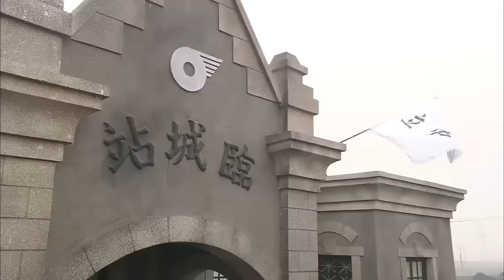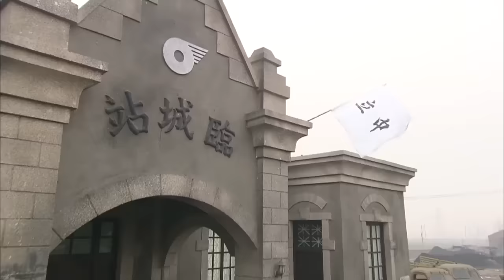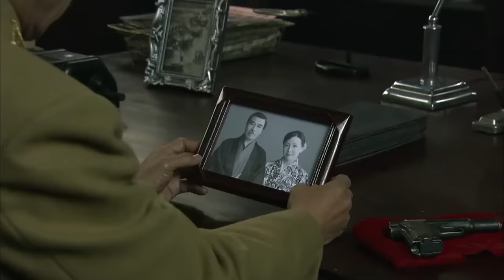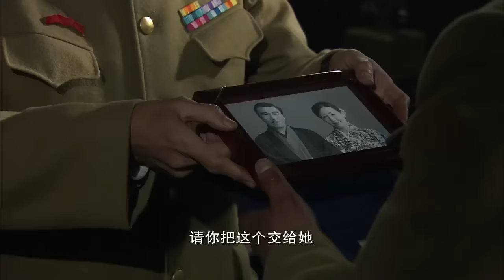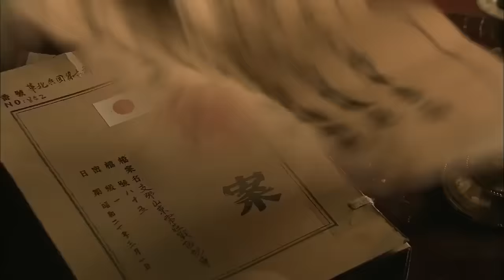【抗日電影】 日軍欺淩姑娘，哪料遊擊隊半道伏擊，一舉殲滅他們！ ⚔️ 抗日 | 戰爭 | 神槍手 | 动作电影 Action/War film HD | 槍戰-歡迎訂閱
劇名(Drama Name)：鐵道游擊隊

TDYJDZZ